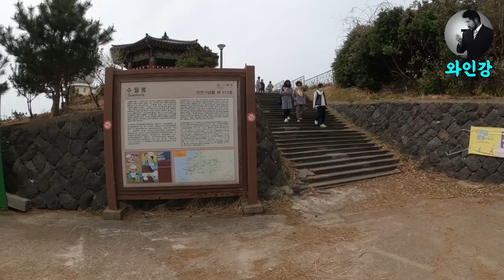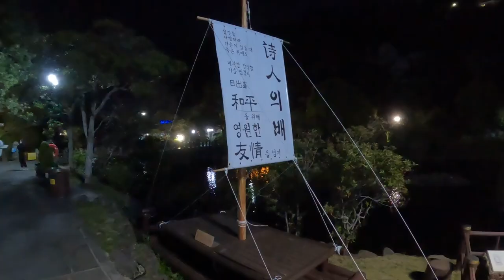애월카페거리는 무슨 동남아 여행온 줄 (feat. 차박으로 열흘간의 제주살이 #2)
열흘간의 제주살이를 본격적으로 시작합니다.
차박을 기본으로 쉬엄쉬엄 다니는 슬로우 여행이에요.

제주도 여행의 시작은 용두암이지요.
우진해장국에서 고사리해장국이랑 몸국이랑 고민하다가 몸국으로 속 풀어주고,
제주 동문 시장에서 안주도 사와서 차박으로 제주도 일정을 시작했어요.
요즘 핫플레이스인 제주 애월카페거리 구경도 하고
금능 해수욕장의 무료 야영지는 차박하기 정말 좋았어요.
현재 다른 야영지는 폐쇄된 곳이 많거든요.
신창풍차해안 드라이브 하며 수월봉 전망대도 오르고
가성비 최고인 뚱보아저씨 식당에 가서 갈치구이 정식(9,900원)으로 플레스도 했지요.
제주살이의 원픽 가성비 식당이었어요.
다시 신창풍차해안으로 가서 스트라이다 자전거 내려서 놀다가 정자에서 낮잠도 자고 차박을 하려다가 전망 좋은 곳을 딱히 못 찾아서 돈내코 야영지로 이동을 해요.
가는 길에 천백고지(1100 고지)에 오르며 멋진 라이더들도 구경하고 해발 1100 표지석 앞에서 10년전의 추억도 떠올리고요. 2013년에 갔더라구요.
돈내코 야영지에 도착을 하니...
아뿔싸... 재정비 사업으로 문을 닫았더군요.
하는 수 없이 서귀포 쪽으로 내려가서 천지연폭포 주차장에서 깨끗한 화장실을 찾고 차박을 했어요.
늦은 밤이라 편의점 도시락에 와인 한잔~ ㅎ

와인강이랑 랜선여행 떠나요.
즐감하세요~ *^^*